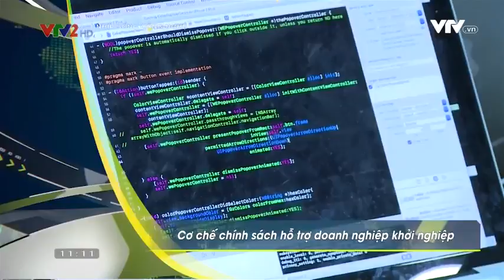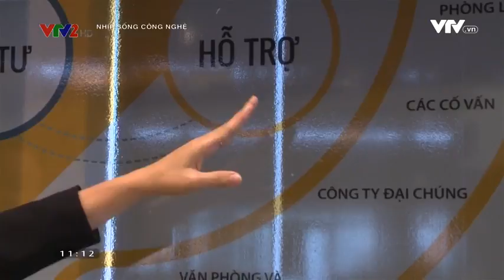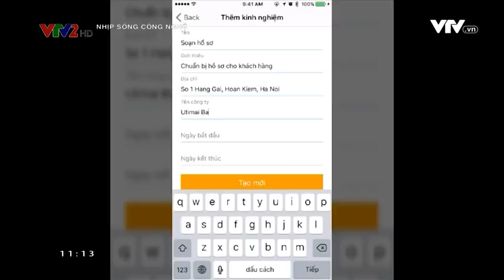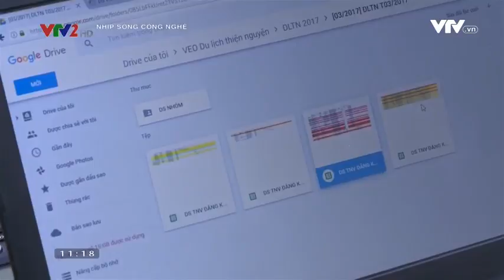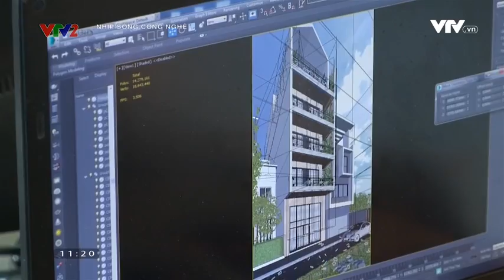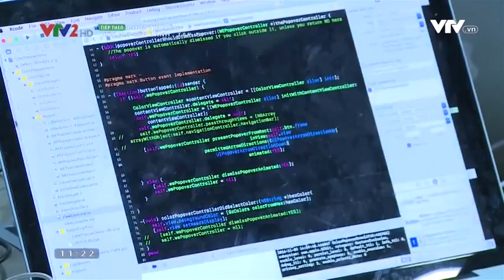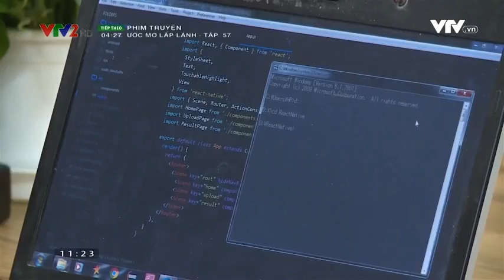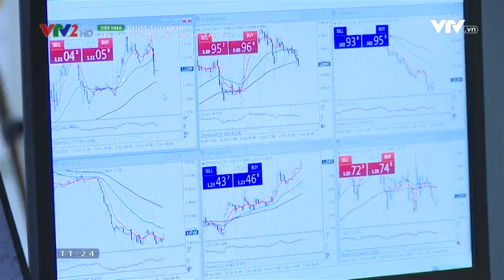[Vietnam Silicon Valley] - Nơi gieo mầm cho giấc mơ khởi nghiệp (Nhịp sống công nghệ - VTV2)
[Vietnam Silicon Valley] Những thay đổi mô hình Tổ chức Thúc đẩy kinh doanh (VSV Accelerator) mang lại cho Startup
Sau khi tham gia vào mạng lưới của VSV:
- Utimai đã nắm được cách gọi vốn, tìm kiếm được đối tác truyền thông
- Táy Máy Tò Mò: thay đổi lớn nhất là "sự chuyên nghiệp trong cách làm việc"
Lượng kiến thức chỉ chiếm 50%, còn 50% còn lại đến từ nhà đầu tư và cố vấn. Chính sách về tài chính, về vốn không phải là yếu tố duy nhất mang lại thành công cho startup, bên cạnh đó startup cần phải có sự hỗ trợ từ nhiều nguồn lực khác nhau qua các cách khác nhau.